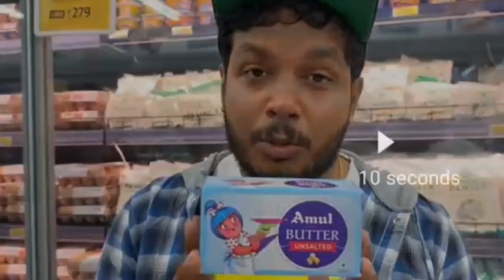Youtuber Karthik Surya Arranged Surprise Birthday celebration For Manju pillai Goes virel vedio